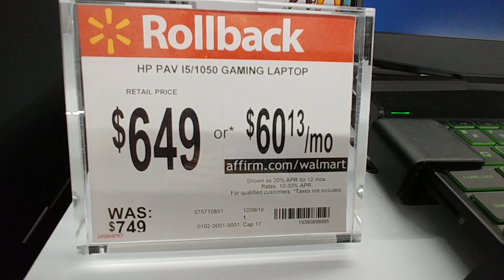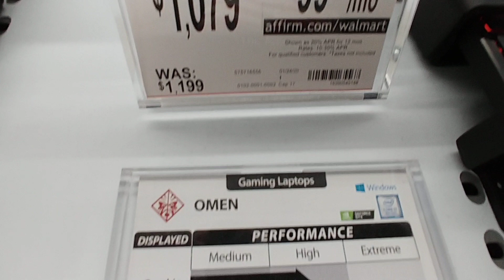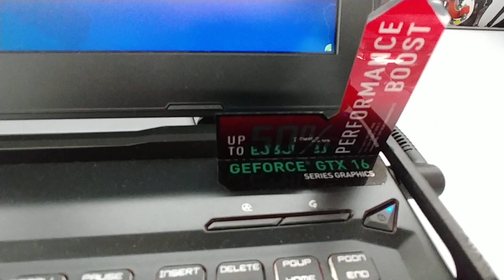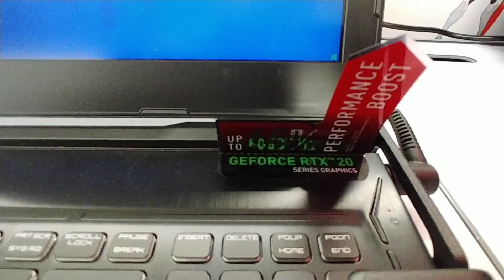Gaming Laptops At Walmart - Jan. 2020